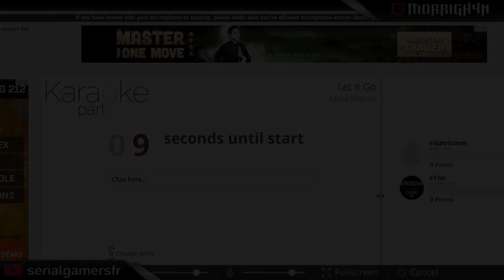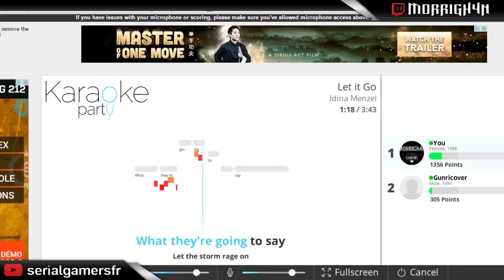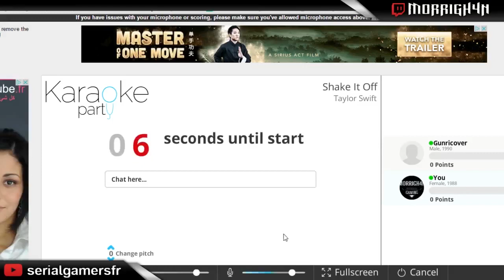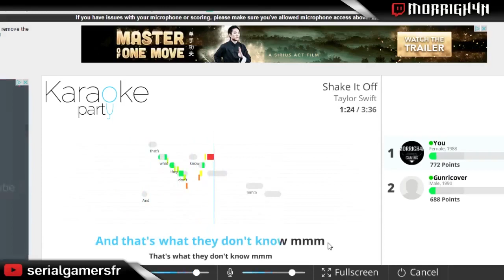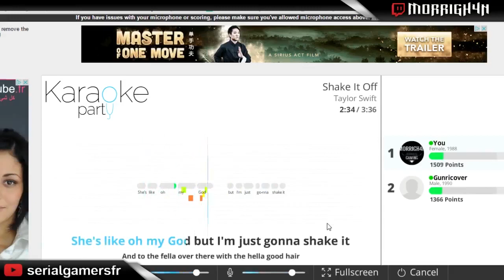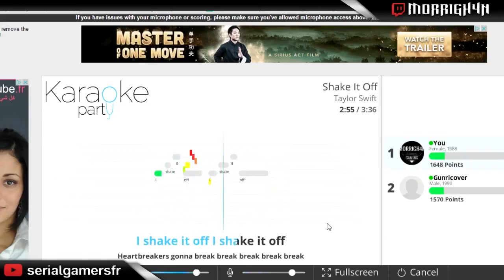+ 25 000 abonnés : vidéo dossier sur Karaoke Party ! ;P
Vous l'avez méritée, vidéo dossier sur Karaoke Party pour fêter les 25 000 abonnés, je vous kiff ! :) Et merci à Gunricover pour tous ces délires ^^